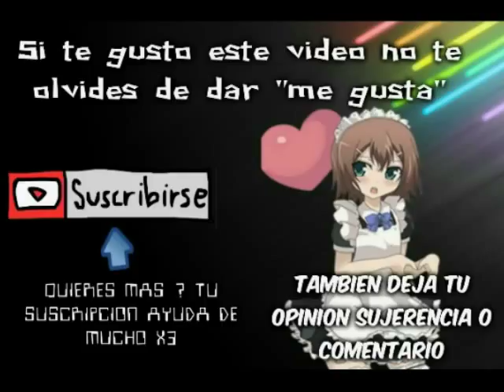Cuélebre - (9) Criaturas Mitologias y fantasticas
(Facebook ,Twiter,HI5,Google plus  o lo que sea)

seres fantasticos
fantasia
loquendo Vouivre
Criaturas europeas
leyendas
mitos
leyends urbanas
Seres mitologicos
Vouivre (Wyvern) - (1) Criaturas Mitologias y fantasticas
mi nme is doomguy Vouivre
ms loquendo 20
Historias facinantes
leyendas
Monstros
loquendo monstros
Leyendas de francia
seres extraños
criptzootologia
leyendas de brazil
La Mula sin Cabeza - (4) Criaturas Mitologias y fantasticas
Nuckelavee
Loquendo nuckelavee
loquendo afanc
La historia del afancdoomguy
el culebre
la cuelebre
la serpe